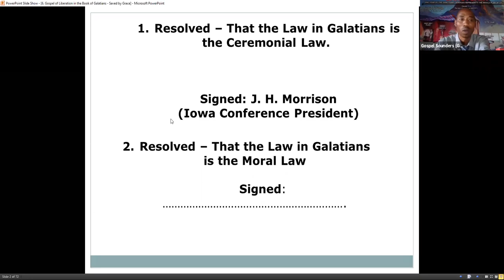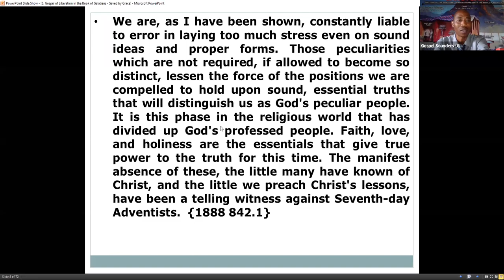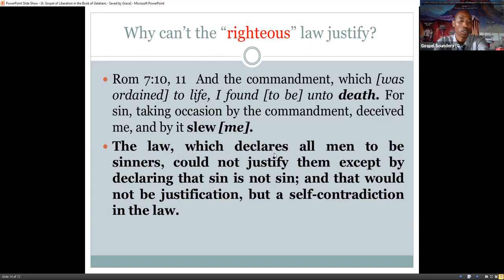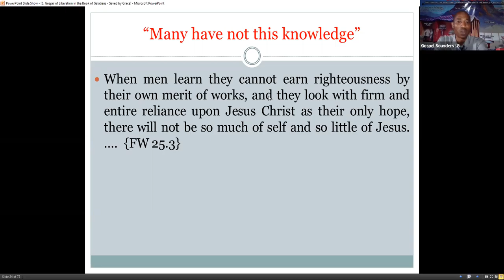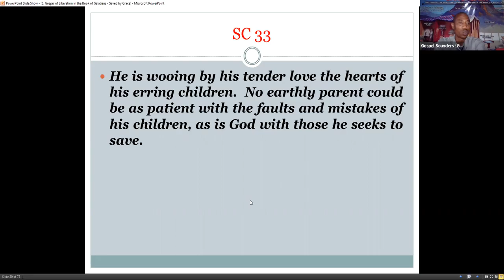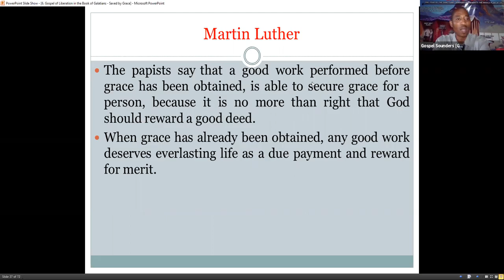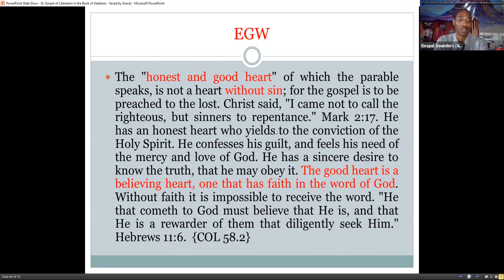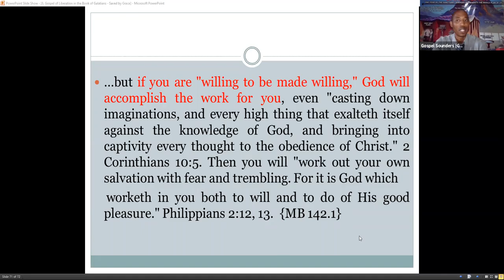Justification Part 8: Gospel of Liberation in Galatians – Sami Wilberforce